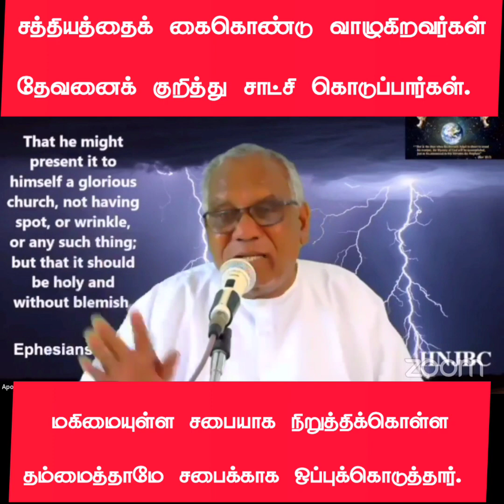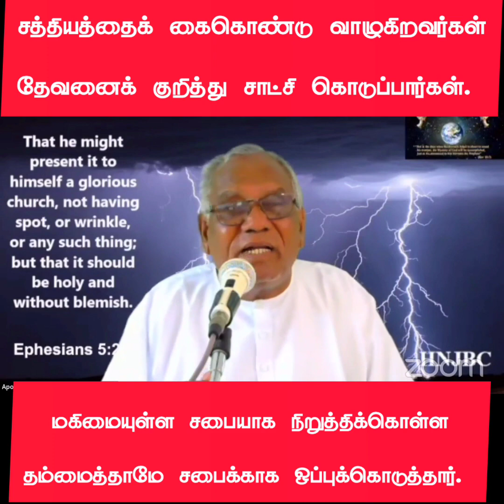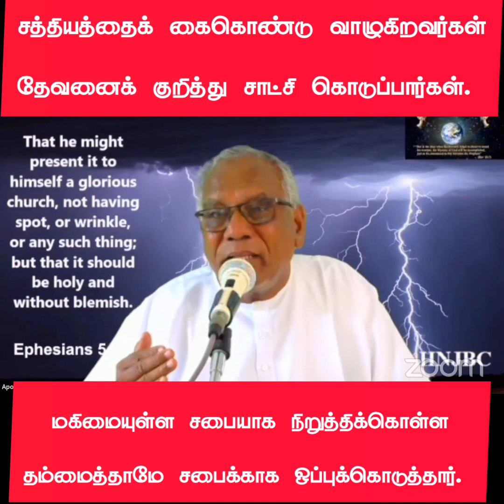சத்தியத்தைக் கைகொண்டு வாழுகிறவர்கள் தேவனைக் குறித்து சாட்சி கொடுப்பார்கள்.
மகிமையுள்ள சபையாக நிறுத்திக்கொள்ள
தம்மைத்தாமே சபைக்காக ஒப்புக்கொடுத்தார்.